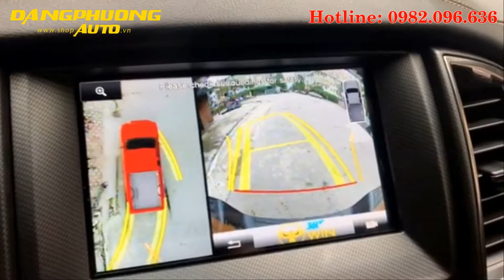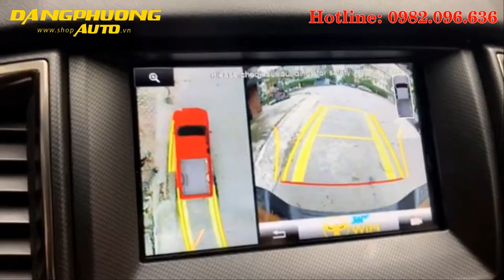camera 360 owin cho xe Ford Ranger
Camera 360 Owin cho Ford Ranger WILDTRAK - camera 360 Owin

✅ Cung cấp hình ảnh 360 độ hoàn chỉnh xung quanh xe với 4 mắt camera siêu rộng.

✅ Chất lượng hình ảnh 3D được tạo bằng cách hợp nhất các chế độ xem máy ảnh liền mạch.

✅ Quay Video từ tất cả các máy ảnh có ghi vòng lặp.

✅ G-Sensor được tích hợp để nhận ra hoạt động và chuyển động bất thường.

✅ Cảm biến hình ảnh Sony siêu nét.

✅ Phổ biến hầu như tất cả các dòng xe.

✅ 4 góc camera hành trình siêu rộng trên 170 độ, chống nước IP 67, tầm nhìn ban đêm siêu nét.

✅ Công nghệ ghép nối hình ảnh liền mạch, cho hình ảnh tự động.

✅ Giúp tài xế nhìn được toàn cảnh 360 độ rõ ràng.

✅ Loại bỏ hầu hết các điểm mù của xe ô tô.

✅ Là 1 chiếc cam hành trình 360 độ.

ĐỪNG BỎ LỠ: CƠ HỘI TRỞ THÀNH KHÁCH HÀNG VIP KHI MUA HÀNG TẠI

Mua hàng ngay hôm nay để có được những sản phẩm chính hãng tốt nhất

Cách 1: Bạn vào đúng sản phẩm trên Website để đặt hàng.

Cách 2: Đặt hàng thông qua các kênh bán hàng như Fanpage, Zalo.

Cách 3: Có thể gọi trực tiếp theo số Hotline để đặt hàng.

Showroom: Số 3 - LK 17 - KĐT Văn Khê - Hà Đông - Hà Nội.

Xem thêm video tại Danh Sách Phát :
👍 THAM GIA NGAY VỚI CHÚNG TÔI QUA :